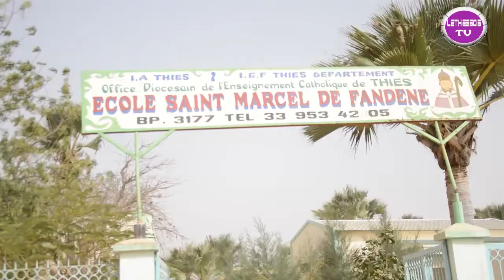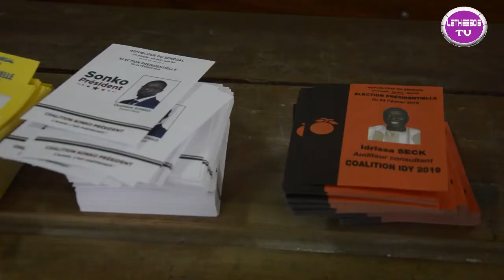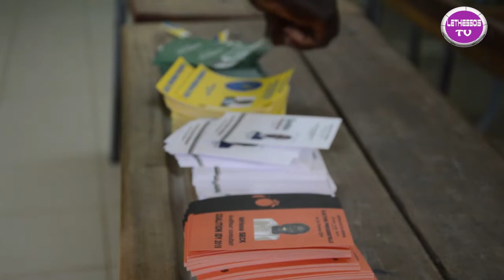Vote et reactions Augustin Tine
Election presidentielle Lethiessois TV